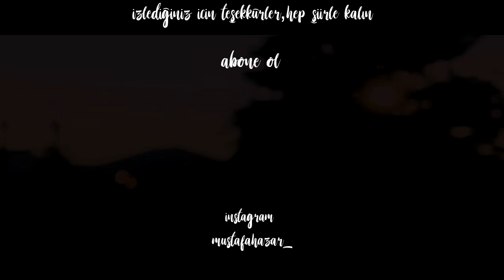orhan kemal - ekmek kavgası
Alıntılar Bölüm 3
Bu yeni seride önceki bölümlerde seslendirmiş olduğum şiirlerden farklı olarak kitaplardan sevdiğim/sevdiğiniz bölümleri seslendirerek paylaşıcam.

Umarım beğenirsiniz.

-Sizinde seslendirilmesini istediğiniz şiir veya ''alıntılar'' varsa yorum olarak paylaşabilirsiniz.

Oynatma Listeleri